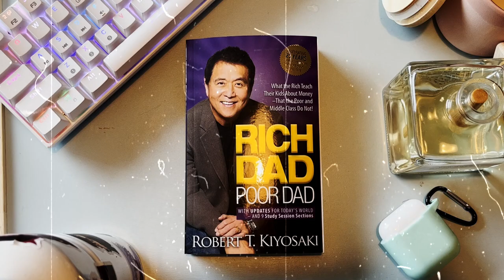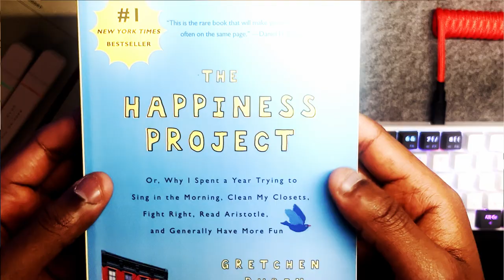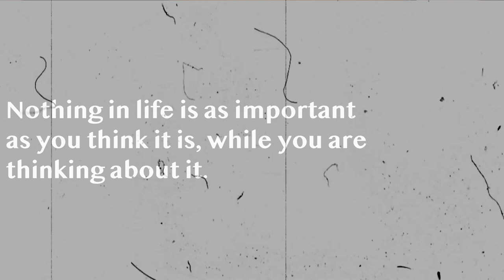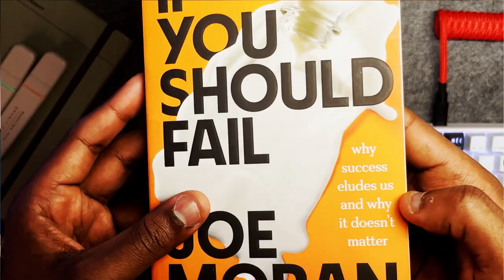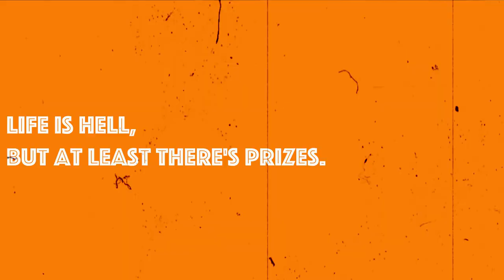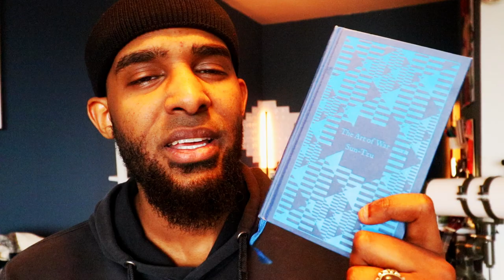3 buug oo nolosheyda badalay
0:00 Intro.
1:16 - B-roll saq dhexe.
2:27 - Buuga 1aad.
3:51 -  Buuga 2aad.
5:34 - Buuga 3aad.
6:34 - Break yar.
7:31 - Buugaag dheeraad ah.

Buugaagta

The happiness project

If you should fail

Meeshaan aa ka heleysaa buugaag pdf free ah

Youtuberada muuqaalka ku jiro

Social media ⤵️